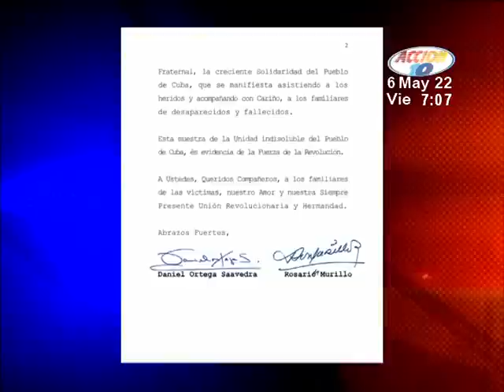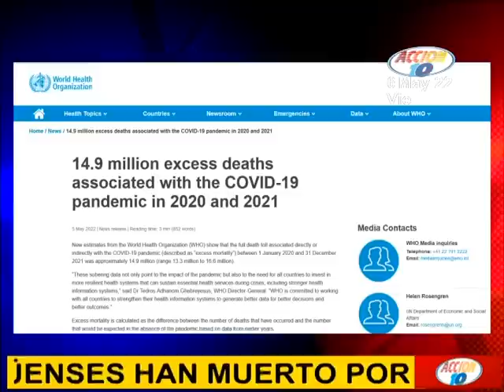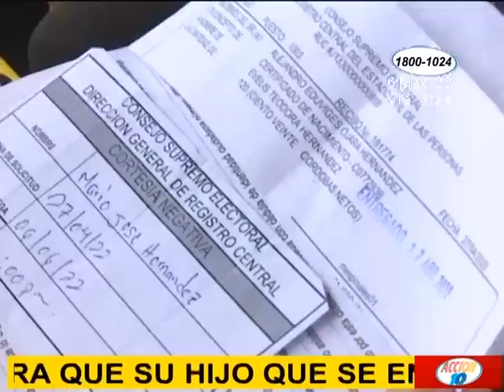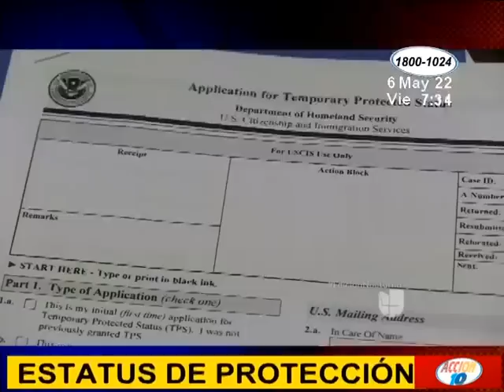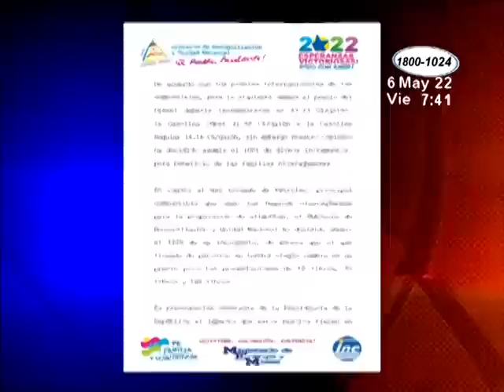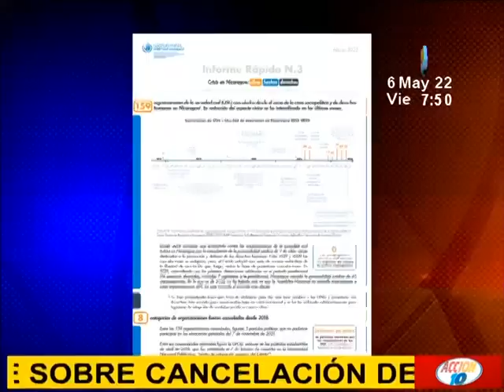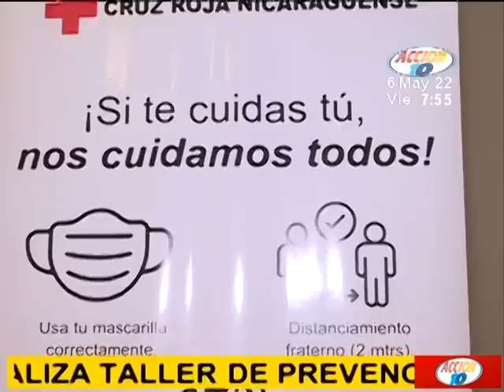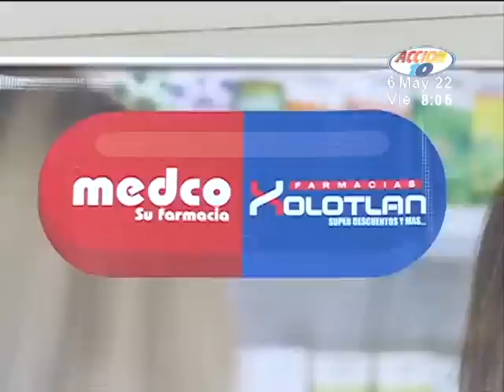Acción 10 Estelar: Programa del 06 de mayo de 2022